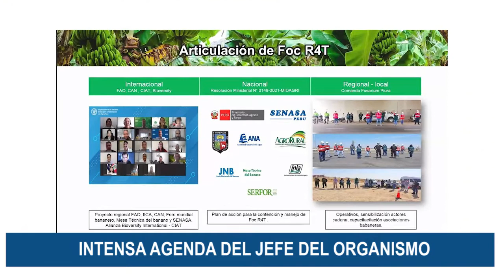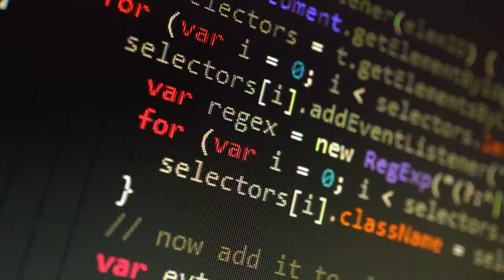Noticiero "CAN en 1 Minuto" / 44- 2021